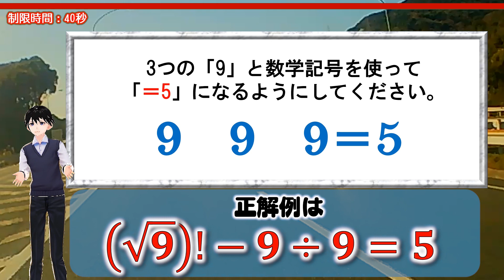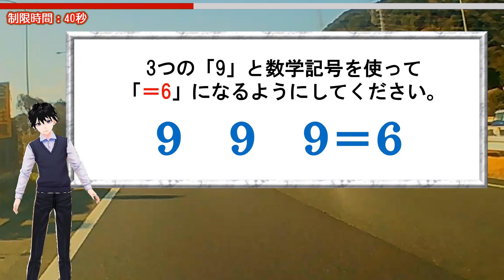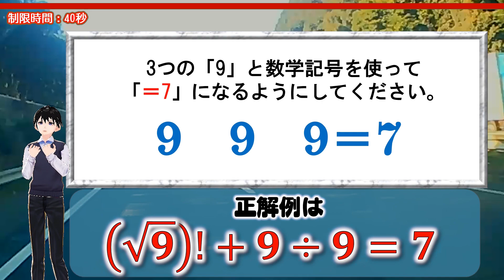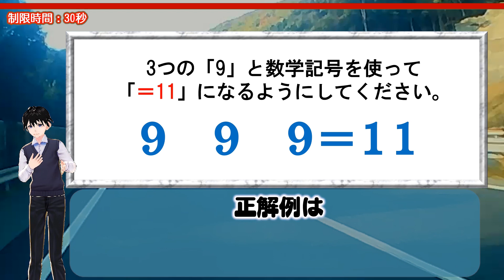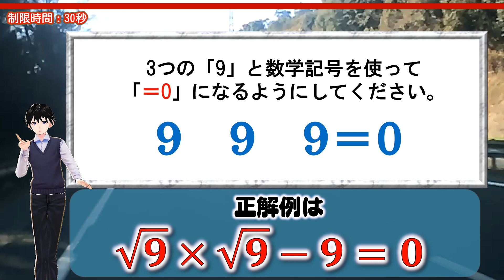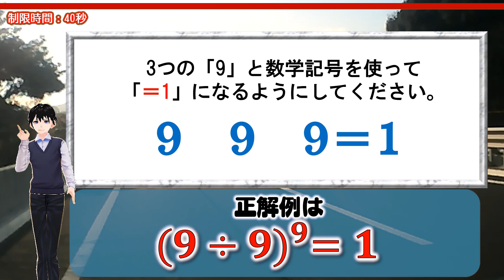【難問数式パズル】数学記号を用いて指定された計算結果になるようにしてください！全12問！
「9」を3つと数学記号を使って計算結果が0から11になるような式を作ってください。

別解があるものもありますので、見つかったらコメントいただけると嬉しいです。ただし、並び替えて同じになるものはたくさんあるので大丈夫です。

かなり頭の体操になるのでぜひチャレンジしてみてください。

【WEBサイト】
ネタファクト

ワールドファンシー